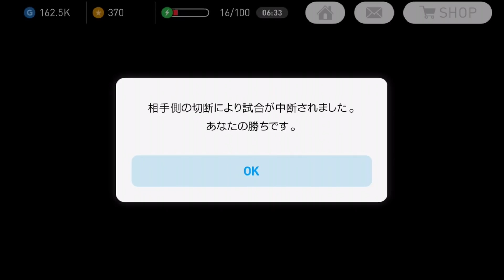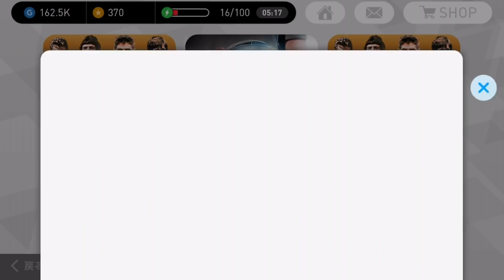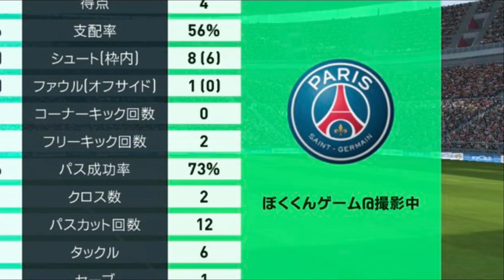ゴールキーパーがいない無人のゴール前でグルグルきた？！切断なのか？！無効なのか？！アプデ後無効試合は減った？偽物についても話します！【ウイイレアプリ2018】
今回はまさかのタイミングでした

無人のゴールに入る直前にグルグルきた泣

アプデ後無効試合が減ったという噂があるけどどうなんだろう？ぜひコメント欄によろしくお願いします！